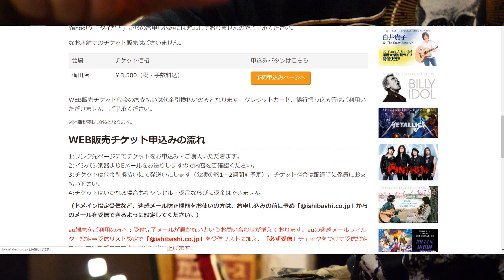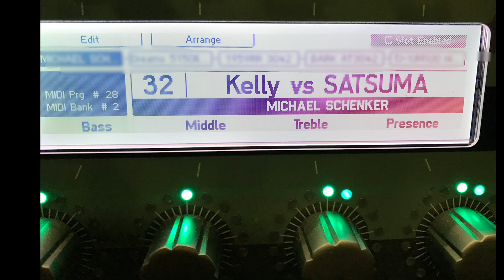【10/27対決】Kelly SIMONZ vs SATSUMA3042イシバシ楽器梅田店